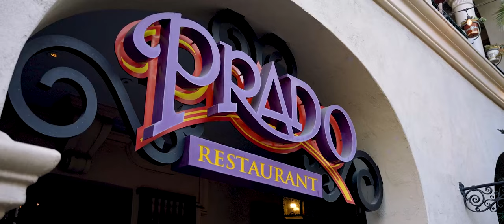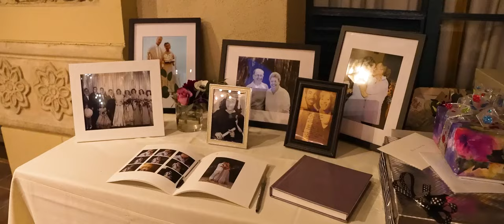Arika & Bruce's Wedding at the Prado in Balboa Park San Diego California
Photography: Kellie Jane Creative
DJ: DJ Kanoya
Planning: I Do Weddings
Cake: Sweet Cheeks Baking
Venue: The Prado Balboa Park San Diego California